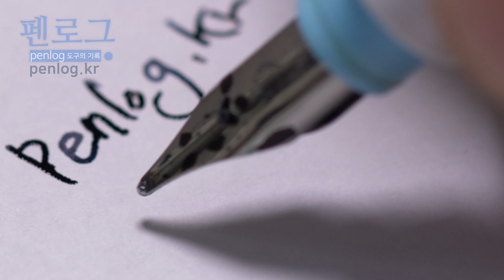열어보면 노인이 되는 병잉크-세일러 시키오리 동화 병잉크(타마테바코)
시키오리 사계 병잉크 동화 컬렉션 중 보석상자 잉크입니다.